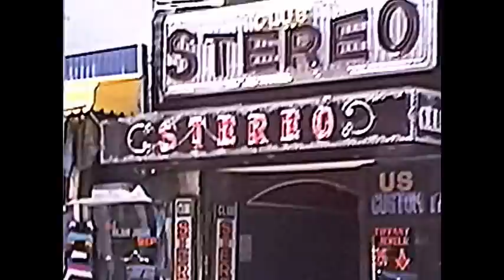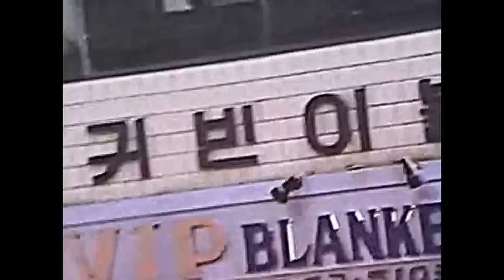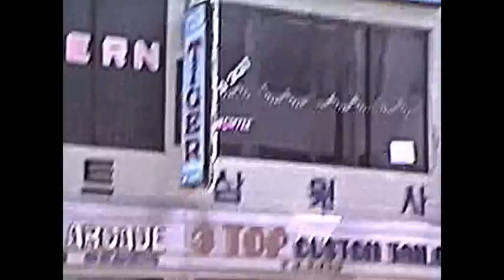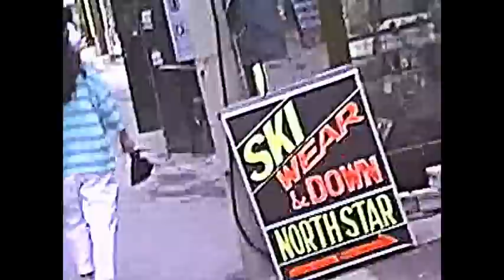K-Songtan Streets Compiled 1989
A stroll through the market place in Songtan village in 1989.